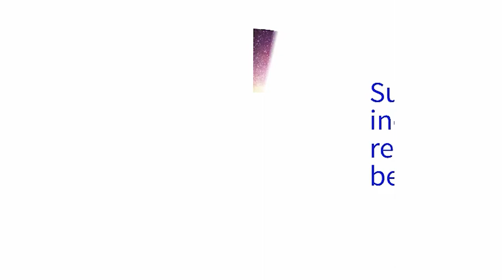SFI Frontiers for the Future awardee Utz Roedig, Professor of Computer Science at UCC